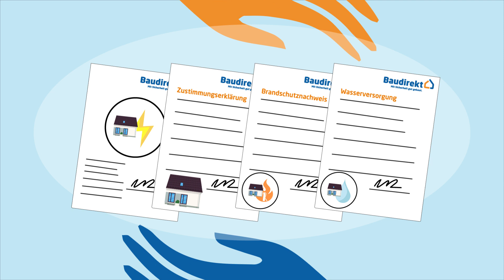Erklärungsvideo Sign & Design Video 2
Mit Ihrem Unternehmen bieten Sie Kunden eine individualisierte Komplettlösung an, etwa im Baubereich? Mit einem audiovisuellen Erklärungsvideo zeigen Sie Ihren Kunden informativ und unterhaltsam auf, wie Sie zum Beispiel die Planungs- oder Bauphase aus einer Hand für Sie gestalten.